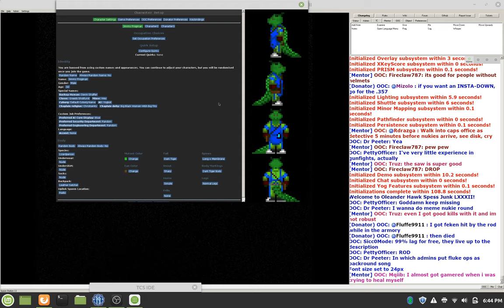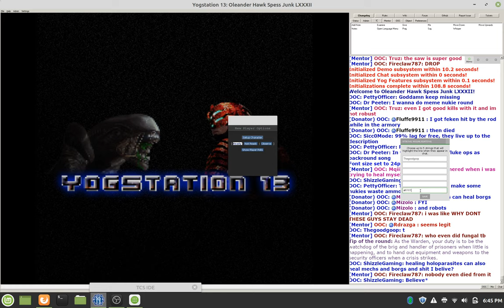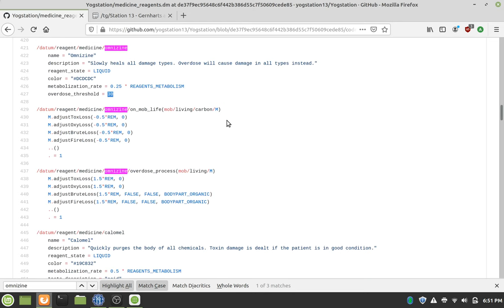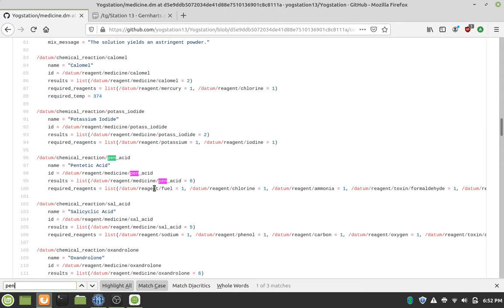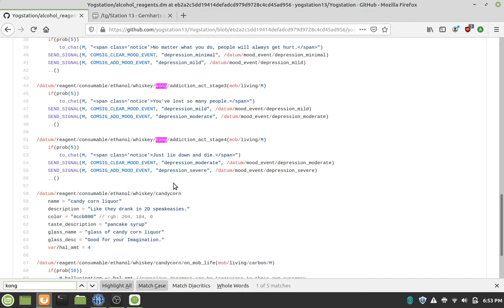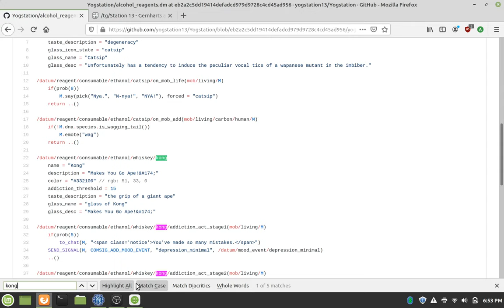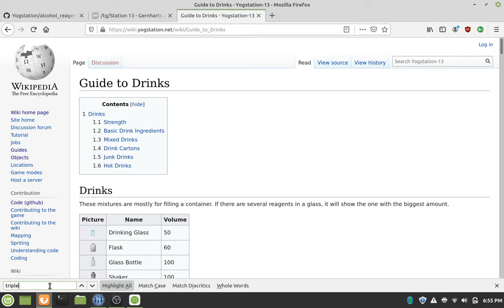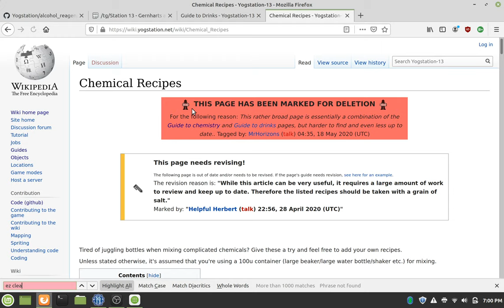botanical man powdercoats Space Station 13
i would watch this in 2x speed

not only do we have 10 fps, we also have it on linux
also if someone knows a thing or two about editing please inform me